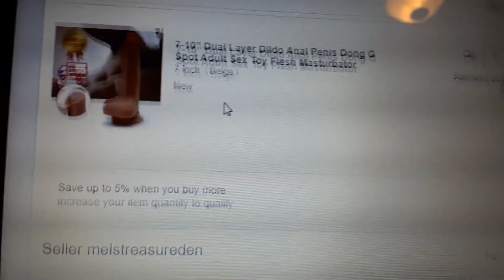eBay Delivery Cart Orders to Brandon Longwell, 133 Musket Drive, Bastrop, TX, 78602.